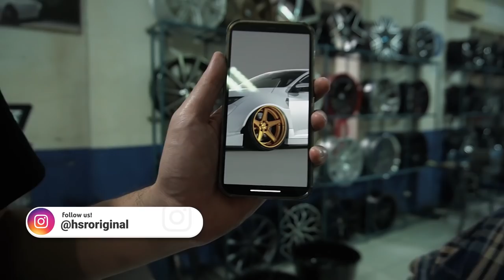Spoiler Design Velg Forged Buat Mobil Civic Bos HSR !